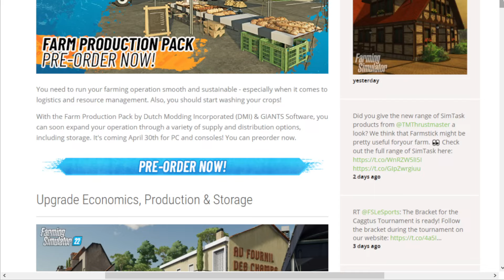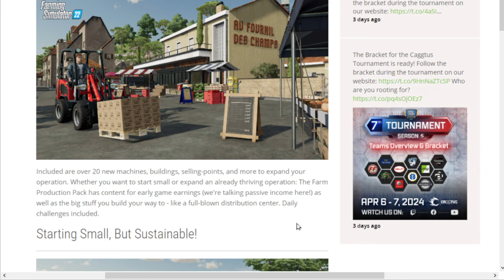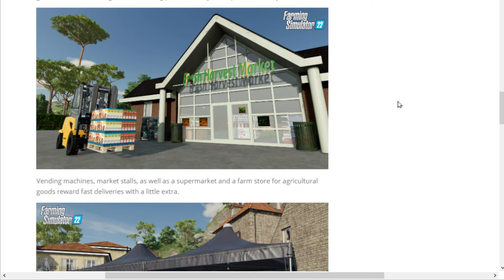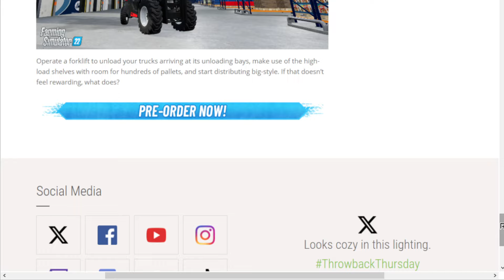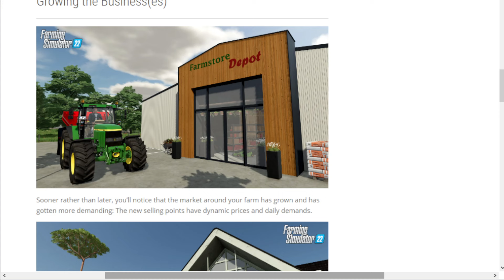LS22 News: Farm Production Pack Ankündigung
Am 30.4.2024 erscheint das Farm Production Pack DLC mit mehreren Gebäuden und Maschinen rund um Logistik und Verkauf.

Dies ist ein Link mit meinem Partnercode. Ich bekomme also eine kleine Provision, ohne dass es für Dich teurer wird.

LG Eva